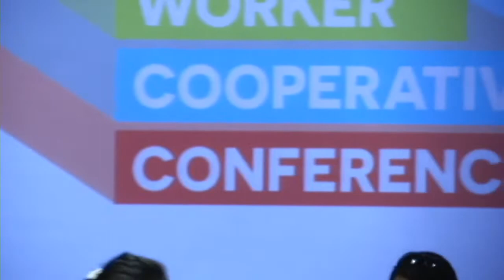NYC Worker Cooperative Conference 2014 - 2. Working at a Worker Cooperative